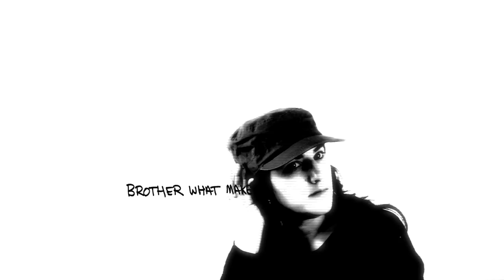"Whispering Gallery" by Tuff Sunshine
Tuff Sunshine's video for "Whispering Gallery" from the EP Half​-​Mast​/​Steadfast.